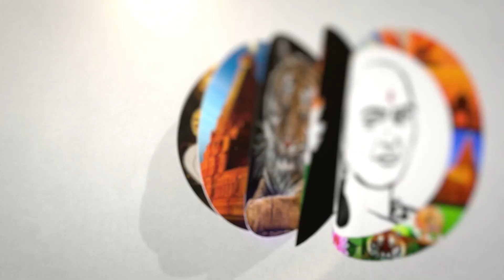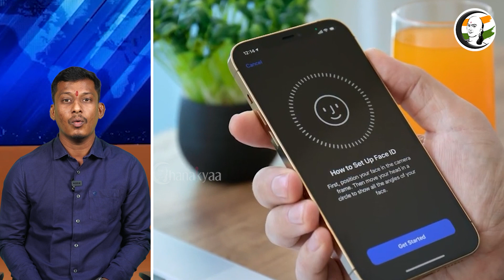UPI பணப் பரிமாற்றம்...உலக நாடுகள் ஆலோசனை...! | Upi Money Transfer. World nations consult..| Economy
சாணக்யா!